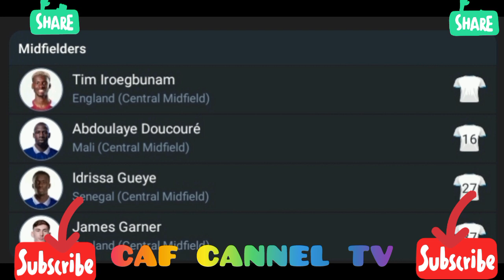LIVE:Coventry VS Everton,,international club friendlies match pre- season 2024/2025.,,,,